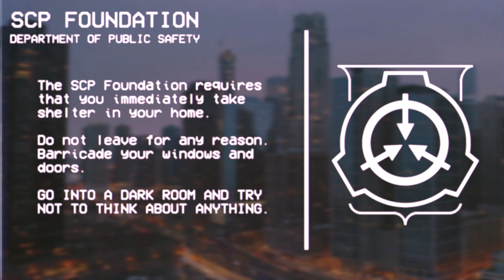Antimeme destroys human thought - SCP EAS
Based on 'SCP-3125' by 'qntm' on the SCP Wiki and the 'Antimemetics Division Hub,' also on the SCP Wiki